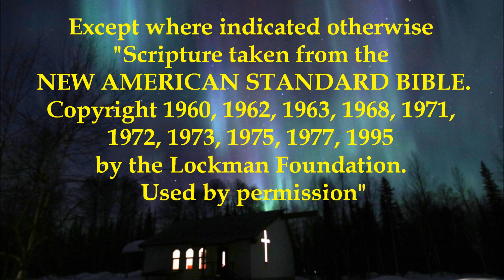Jesus The Example For Us All Part XIII: A Conjunction Of Diverse Excellences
Part 13 of a 15 part sermon series on Jesus THE Example For Us All. THEME: Jesus The Example. IDEA: Jesus a conjunction of diverse excellences. SCRIPTURAL  FOUNDATION: Matthew 9:9-13, 26:40-43; Luke 5:12-13, 7:36-50, 14:1-6, 19:1-9, 23:33-34; John 1:14, 4:13-26, 8:1-11